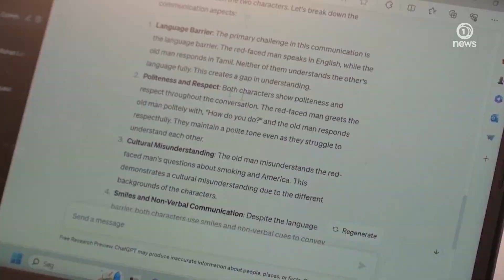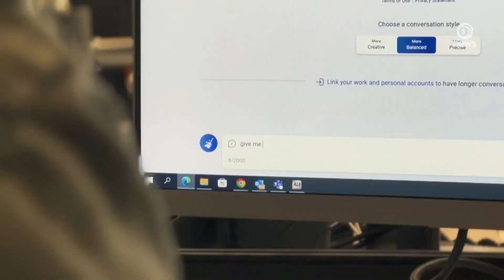Should we be scared of artificial intelligence? | 1News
From how we work, to how we travel, and how we shop, AI is becoming increasingly ingrained into our lives.